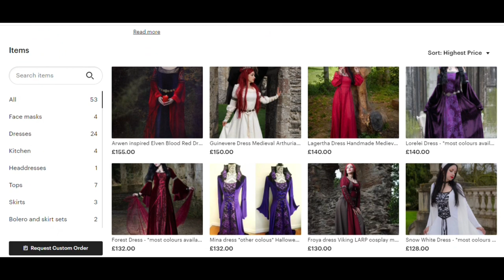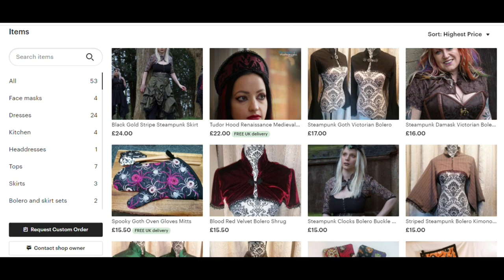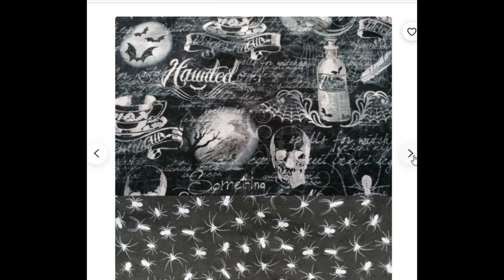SUPERSTITCHIOUS 'OVEN COVEN' UNBOXING | Goth kitchenware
Superstitchious ‘Oven Coven’ Unboxing
The amazing Zarah of Superstitchious brought out a new kitchen rangecalled ‘Oven Coven’ & I had to order immediately – goth oven gloves & aprons – hell yes! So if you want to have a more gthic kitchen or just want to fufill that goth housewife image dream join me as I show you the amazing kitchenware as well as gothic, medieval & fantasy gowns available from Superstitchious – then join me as I given them a thorough test run baking some Christmas cookies!
Website details
Superstitchious on Etsy

Video Timestamps -
00:00 - 01:38 Introduction
01:38 - 03:10 All about Superstitchious
03:10 - 04:55 Oven gloves unboxing
04:55 - 05:41 Apron unboxing
05:41 - 07:45 Oven square & coasters unboxing
07:45 - 12:55 Making cookie dough
12:55 - 16:59 Baking cookies!
16:59 - 19:13  Thoughts on the features of the gloves & apron
19:13 - 20:02 Sally's Baking Addiction
20:02 - 21:30 Outro

Facebook Groups -

Single use code – expires end of December 2020

Heavy Metal Momma Teacup Logo designed by VioletMoth
Spotlight Logo created by Suitably Sinister